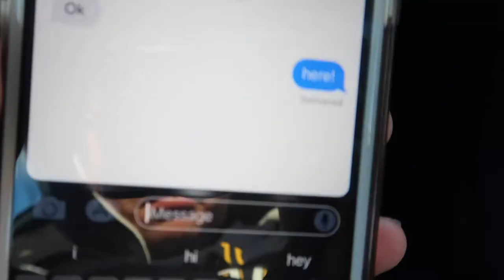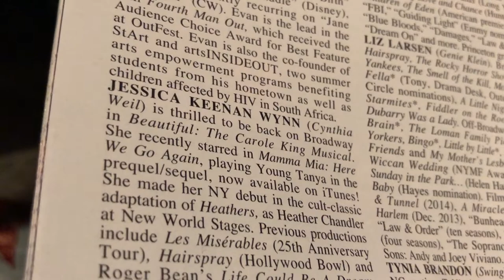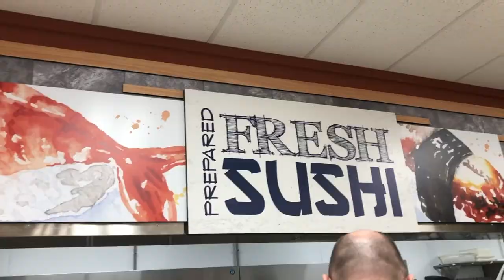spring break, broadway, and lots of alexa | vlog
you would not believe your eyes if I told you this was my first college spring break ever

MUSIC
Kronicle - Chill Noons